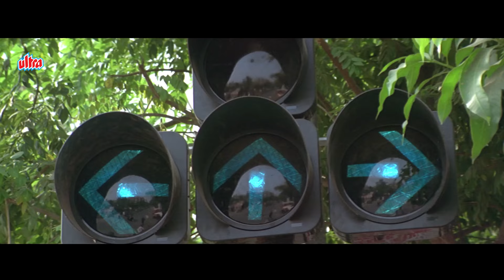Ye Durva Hai Isse Ganpati Bappa Ki Pooja Ki Jaati Hai - Swami Movie Part 4 - Manoj Bajpayee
Ye Durva Hai Ise Ganpati Bappa Ki Pooja Ki Jaati Hai - Swami Movie Part 4 - Manoj Bajpayee.

🎥 Movie Details :-
Movie Swami (2007).
Starring: Manoj Bajpai, Juhi Chawla, Neha Pendse, Maninder, Siddharth Gupta.
Director : Ganesh Acharya,
Producer : Pushpa Krishna Creation

😮‍💨Synopsis :-
The story throws light on the day-to-day life of a common man and his dreams. Swami is a poor man who works in a jewellery shop and hardly earns a living.